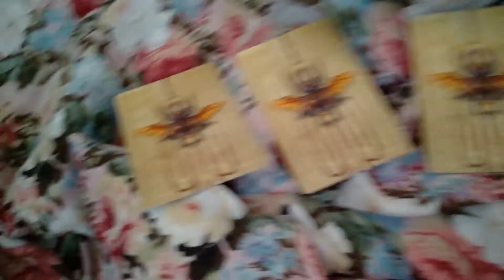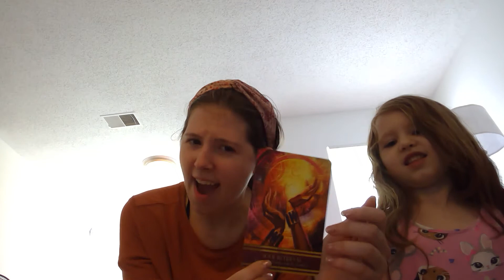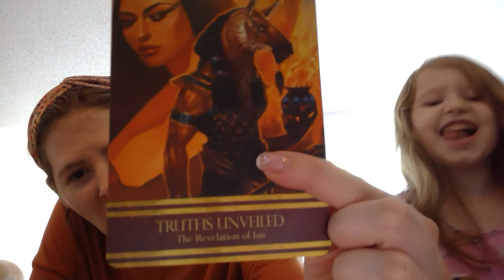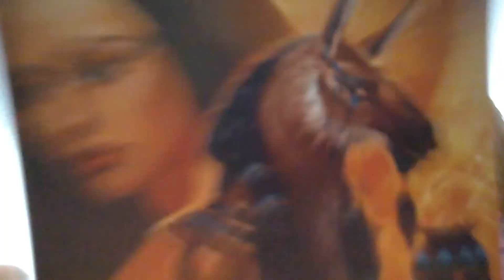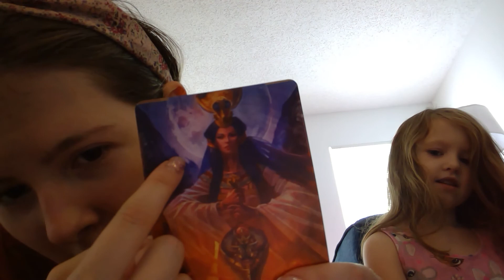Welcome to the NUNNY101 FAMILY!!! Mommynunny101 Missnnuny101 Lilnunny101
Hi, my name is Priscilla B. aka Mommynunny101. My daughter Love came up with the idea because we both love making videos together! In this video I am reading tarot cards with my daughters Love aka missnunny101 and my daughter Angel lilnunny101.